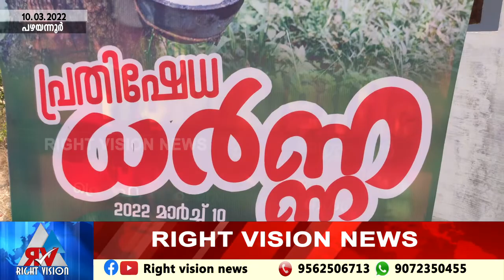പഴയന്നൂർ::കർഷക സംഘം ഏരിയാ കമ്മിറ്റിയുടെ നേതൃത്വത്തിൽ പ്രതിഷേധ പ്രകടനവും ധർണ്ണയും നടത്തി